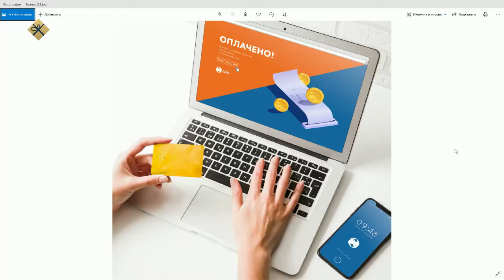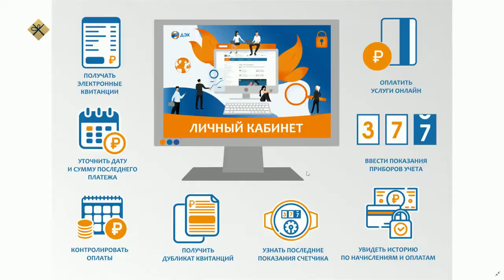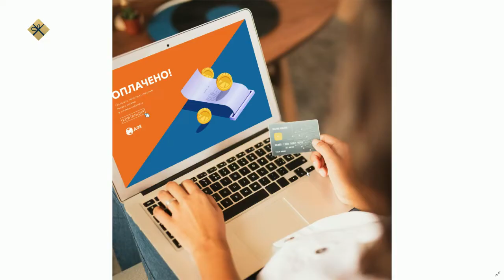«Якутск сегодня» (21.12.21)